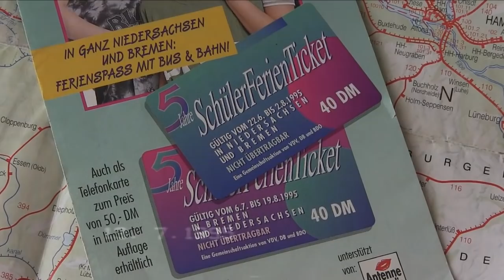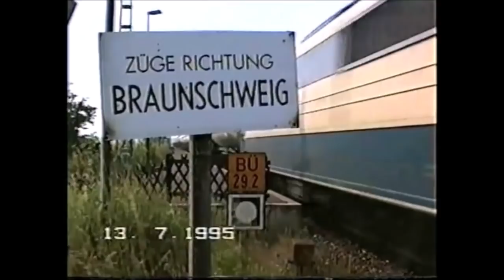Historischer VLOG: Niedersachsen-Rundfahrt 1995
Heute entführe ich euch in die Vergangenheit: Wir springen 25 Jahre zurück auf die niedersächsischen Bahnstrecken im Sommer 1995. Zu sehen gibt es bewegte Bilder vom Planbetrieb mit Schwerpunkt auf den Strecken Hannover–Minden und Hannover–Braunschweig, garniert mit "Livekommentaren" und ergänzenden Informationen aus der Gegenwart. Viel Spaß beim Blick zurück!

Die angekündigte Wiederholung dieser Fahrt im Sommer 2020 hat inzwischen stattgefunden und kann hier verfolgt werden

Noch ein paar Anmerkungen:
Die Tonqualität der ersten Szenen lässt etwas zu wünschen übrig. Das bessert sich im Laufe des Films!
In den Originalkommentaren ist von den Zuggattungen "N" und "E" die Rede. Das waren die Abkürzungen für Nahverkehrs- und Eilzüge, die zum Fahrplanwechsel im Mai 1995 durch Stadtexpress (SE), Regionalbahn (RB) und Regionalexpress (RE) ersetzt wurden. Obwohl zum Aufnahmezeitpunkt also nicht mehr existent, habe ich sie aus Gewohnheit verwendet.
Die Nummern und Laufwege der Reisezüge sind eingeblendet, soweit ich sie mit Hilfe des Kursbuchs und anderer Quellen nachvollziehen konnte. Besondere Beachtung verdienen Interregio-Relationen wie Aachen–Cottbus, Emden–Bad Harzburg und Wilhelmshaven–Hannover, die schon lange keinen durchgehenden Fernverkehr mehr aufweisen.